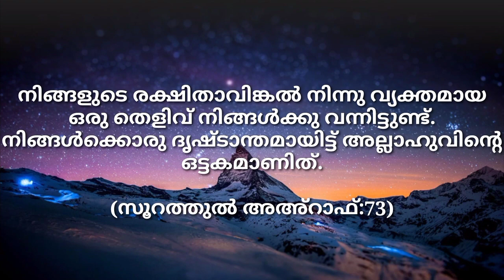ജനങ്ങളേ , നിങ്ങള്‍ അല്ലാഹുവിനെ ആരാധിക്കുവിന്‍.! അവനല്ലാതെ ആരാധനക്കർഹനായി മറ്റാരും നിങ്ങള്‍ക്കില്ല..!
ഥമൂദ് സമുദായത്തിലേക്ക് അവരുടെ സഹോദരന്‍ സ്വാലിഹിനെയും (നാം അയച്ചു.) അദ്ദേഹം പറഞ്ഞു: എന്‍റെ ജനങ്ങളേ,
നിങ്ങള്‍ അല്ലാഹുവിനെ ആരാധിക്കുവിന്‍.
അവനല്ലാതെ ആരാധനക്കർഹനായി മറ്റാരും നിങ്ങള്‍ക്കില്ല.
നിങ്ങളുടെ രക്ഷിതാവിങ്കല്‍ നിന്നു വ്യക്തമായ ഒരു തെളിവ് നിങ്ങള്‍ക്കു വന്നിട്ടുണ്ട്‌. നിങ്ങള്‍ക്കൊരു ദൃഷ്ടാന്തമായിട്ട് അല്ലാഹുവിന്‍റെ ഒട്ടകമാണിത്‌.
ആകയാല്‍ അല്ലാഹുവിന്‍റെ ഭൂമിയില്‍ (നടന്നു) തിന്നുവാന്‍ നിങ്ങള്‍ അതിനെ വിട്ടേക്കുക.
നിങ്ങളതിന് ഒരു ഉപദ്രവവും ചെയ്യരുത്‌.
എങ്കില്‍ വേദനയേറിയ ശിക്ഷ നിങ്ങളെ പിടികൂടും.

(സൂറത്തുൽ അഅ്റാഫ്:73)